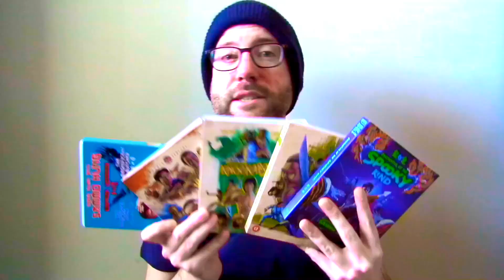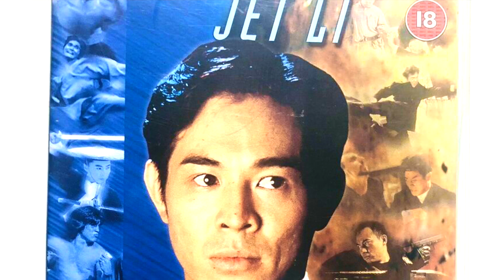Hitman (1998) Movie Review - Jet Li | Simon Yam | Eric Tsang (Contract Killer)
Hitman (1998) Movie Review. Starring Jet Li, Simon Yam, Eric Tsang and Gigi Leung. Directed by Stephen Tung.